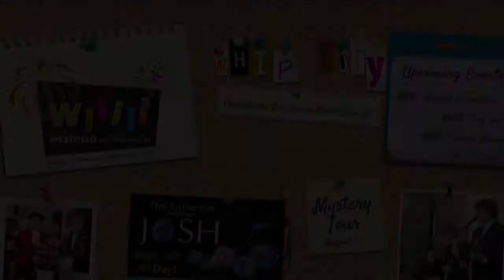Westfield on Weekends: Josh Simpson Session 1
A discussion between Bob Plasse and renowned glass artist, Josh Simpson on the summer celebration of Josh's glass work and the history of his artistry.